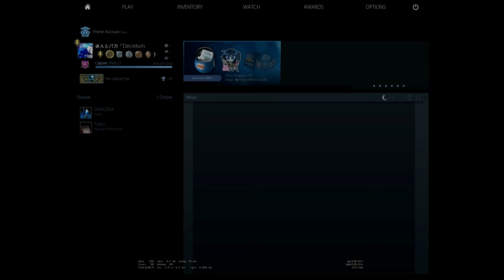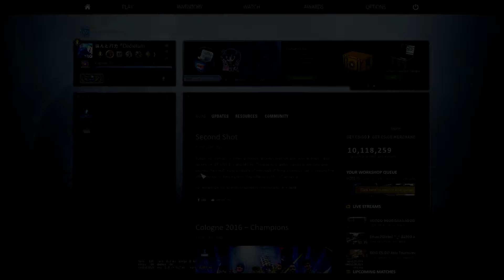WENN MAN GEZWUNGEN WIRD SEINE LOW TEAMMATES ZU CARRYN' - Lets Rage CSGO - Face.it - Part 2/2